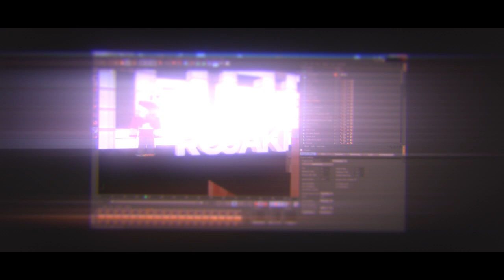Intro Motion-Pack 2.0 | KevkosArts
For paying wiht Paysafecard add me in skype: kevkosxd

You buy a Motion-Pack with:

- 30 Materials
- New Smoke & Particle
- editable Template
- some c4d stuff
- rainbow smoke
- 2 animation files
- 5 CC's